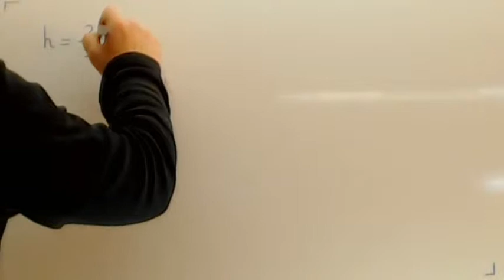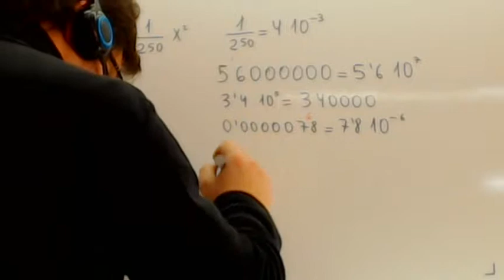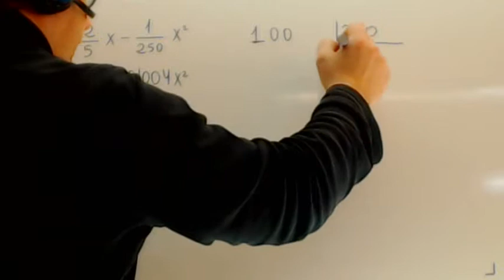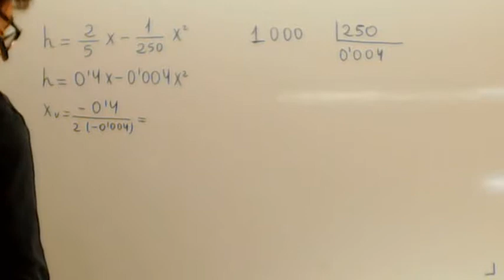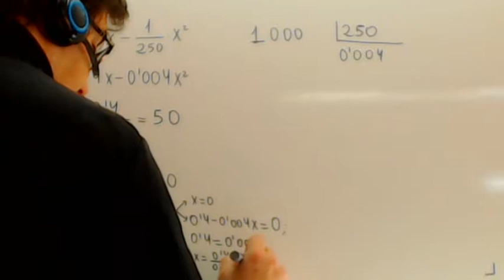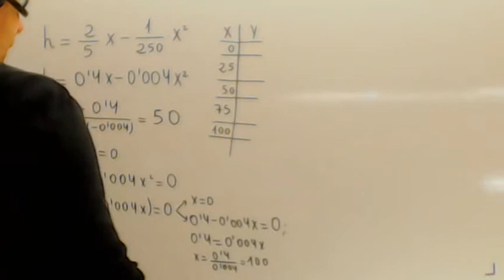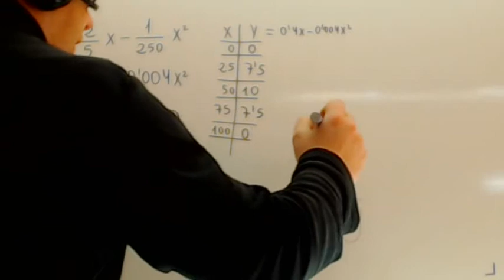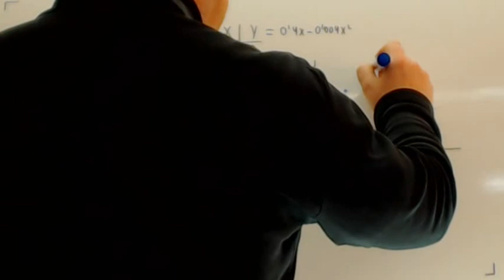Funcion cuadratica con decimales Matematicas 4 ESO Academia Usero Estepona